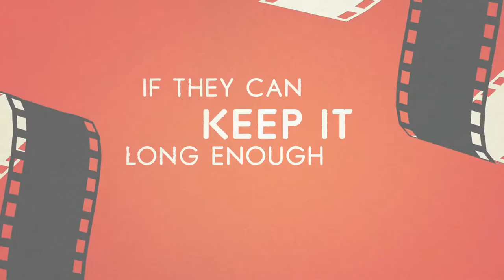THE SIXTH REEL - Trailer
THE SIXTH REEL
New York Premiere at The New York LGBTQ+ Film Festival
Directors Carl Andress & Charles Busch

A zany romp and a whodunnit all in one, Charles Busch’s THE SIXTH REEL is an outrageous homage to 1930s madcap comedies. Legendary New York theater icon Busch co-writes, co-directs and stars in the film as Jimmy, a movie-obsessed New Yorker who stumbles upon a long-lost film from Hollywood’s Golden Age. When a host of eccentric classic film collectors learn of the discovery, a comedic adventure ensues. Featuring a bevy of local NYC stars of stage including Julie Halston, Margaret Cho, André De Shields, and Tim Daly.